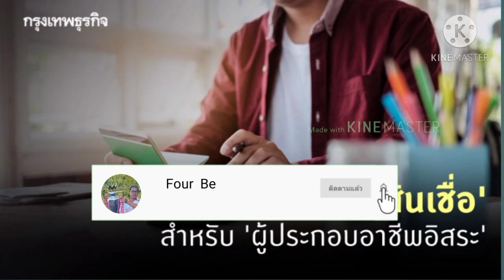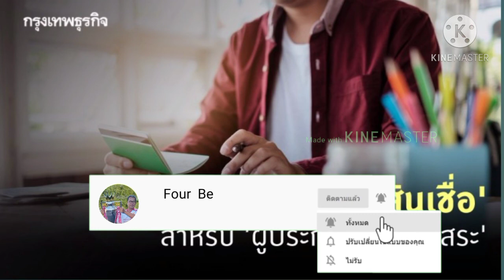เช็คสินเชื่อ สำหรับอาชีพอิสระ บสย.ช่วยค้ำ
เบอร์โทร บสย. 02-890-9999
เบอร์โทร กรมพัฒนาฝีมือแรงงาน 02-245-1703,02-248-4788
เบอร์โทรธนาคารออมสิน 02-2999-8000(สนง.ใหญ่)
เบอร์โทรธนาคารไทยเครดิต 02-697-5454
เบอร์โทรธนาคารทิสโก้ 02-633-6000,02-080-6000
เบอร์โทรธนาคารธกส.02-555-0555
แอปพลิเคชั่น รวมช่าง